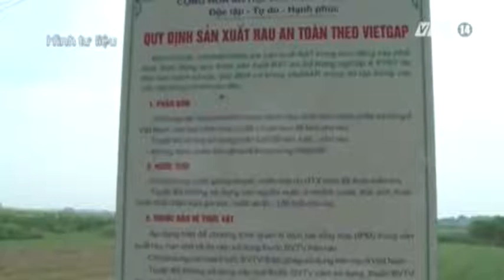VTC14_Hà Nội mở rộng diện tích trồng rau an toàn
Tính đến quý I/2014, Hà Nội đã rà soát, định vị được thêm 500 ha rau an toàn để tập trung quản lý, chỉ đạo, nâng tổng diện tích rau an toàn năm 2014 lên 5.000 ha.